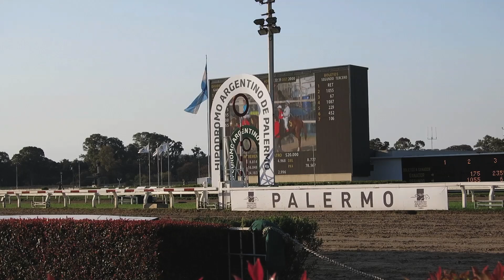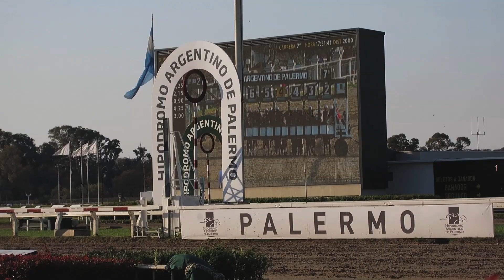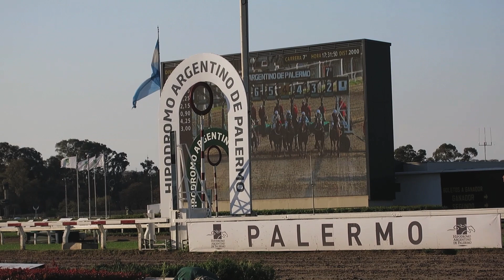BUENOS AIRES: Horse Racing In Argentina (DIX TRIPS - Vol.35)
During a trip to Buenos Aires the staff of DIX TRIPS goes horse Racing and takes a bet on a horse with no name. What could possibly go wrong?

DIX TRIPS is an award-winning docuseries that has shot in 19 countries and 13 U.S. States. In the series film-director Nigel Dick ferrets out unusual and intriguing places to visit around the world.